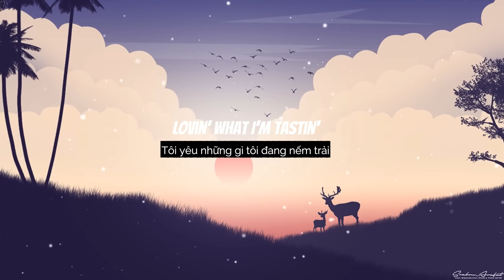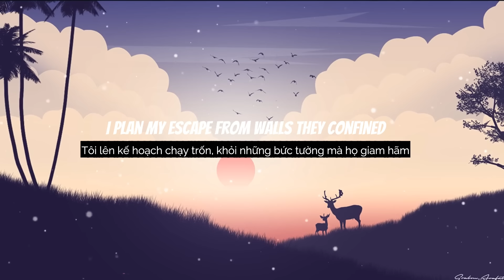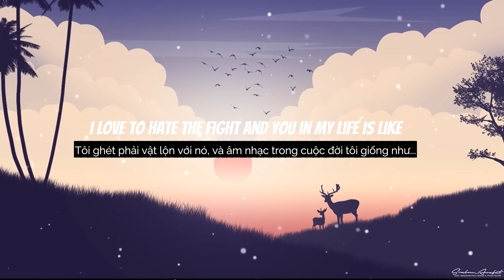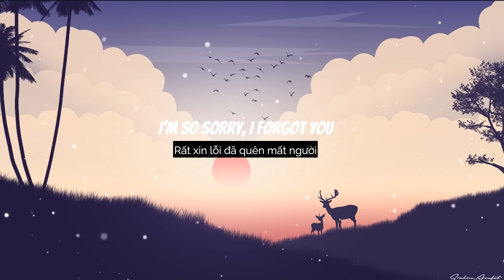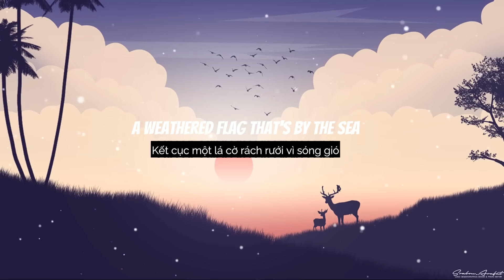Twenty One Pilots - Chlorine (Lyrics)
🎤 Lyrics: Twenty One Pilots - Chlorine

[Intro: Paul Meany]
So, where are ya? It's been a little while

[Chorus]
Sippin' on straight chlorine
Let the vibe slide over me
When I leave, don't save my seat
I'll be back when it's all complete

[Verse 1]
Lovin' what I'm tastin', woah
Venom on my tongue, dependent at times
Poisonous vibrations, woah

[Refrain]
I'm runnin' for my life
Runnin' for my life

[Verse 2]
Fall out of formation, woah
I plan my escape from walls they confined
Rebel red carnation, woa-a-oh

[Refrain]
Yeah, I'm runnin' for my life

[Verse 3]
Hide you in my coat pocket, where I kept my rebel red
I felt I was invincible, you wrapped around my head
Now different lives I lead, my body lives on lead
The last two lines may read incorrect until said
But now you double as a paper maker
I despise you sometimes, I love to hate the fight
And you in my life is like

[Interlude]
Let the vibe, let the vibe
Beat is a chemical, yeah

[Outro]
I've been tested like the ends of
I'm just a chemical
Can you build my house with pieces?